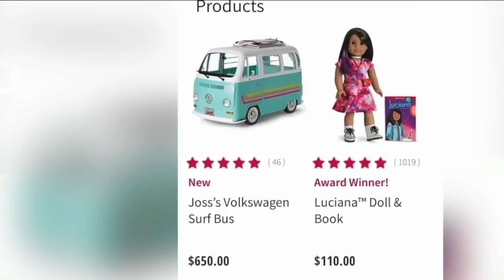11-year-old Attica girl buys and renovates her own tiny home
She has a vision for design and spent the last two months renovating her own camper turned tiny home. Her name is Lauren Nelson and she's 11 years old.